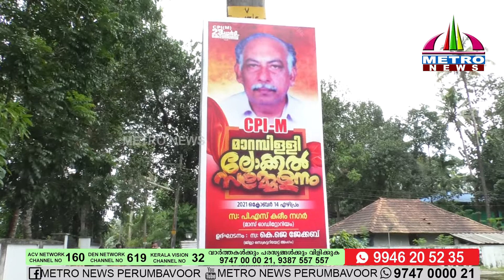പരിസര ശുചീകരണവുമായി സി.പി.എം